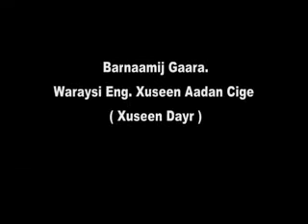BARNAAMIJ GAARA OO KU SAABSAN WARAYSI AAN LA YEELANAY ENG XUSEEN AADAN CIGE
Baranaamij Gaara Oo Ku Saabsan Waraysi Aan La Yeelanay Eng Xuseen Aadan Cige(Xuseen Dayr)